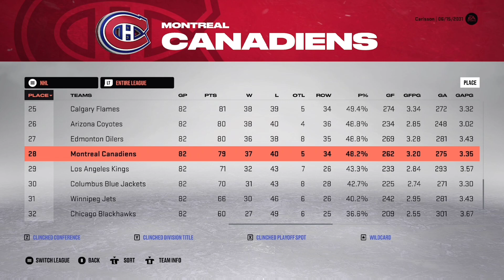Career Simulation - Leo Carlsson - NHL 23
Career Simulation for top future NHL Draft Pick Leo Carlsson in nhl23!